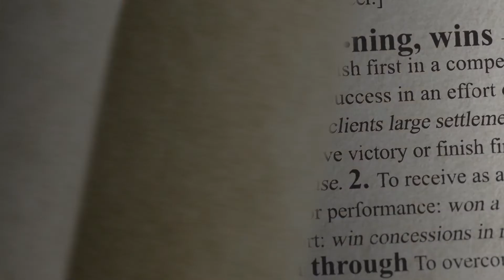Andy Citrin Injury Attorneys- Dictionary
We always go for the WIN at Andy Citrin Injury Attorneys!